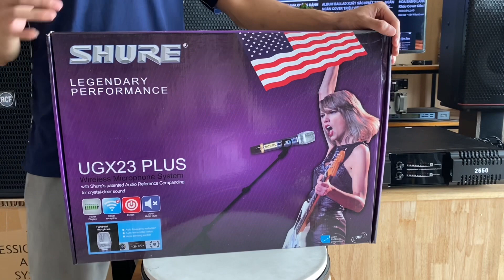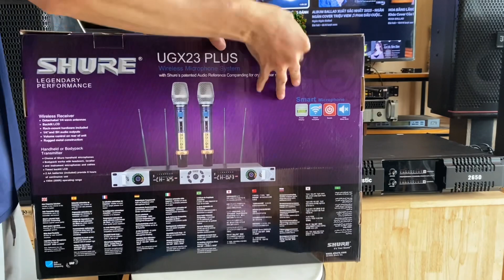Giảm Giá Sập Sàn Mic Shure UGX23 Plus Loại 1 Bản 2023 Bản Tốt Nhất ☎️ 0979.629.336